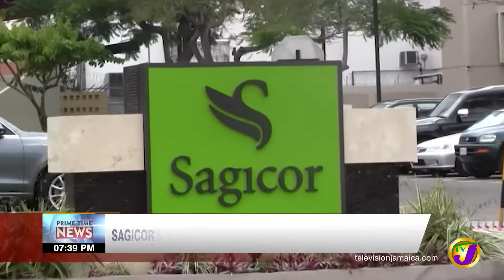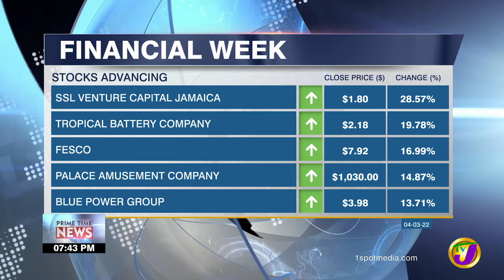Sagicor's Acquisition of Alliance Financial Progressing | TVJ Business Day